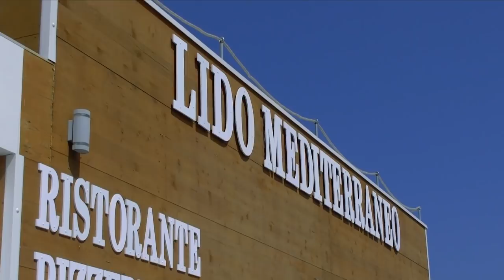Permette Signora in Cucina - Lido Mediterraneo Amantea - P2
IN ONDA SU LAC TV CANALE 19 DIGITALE TERRESTRE

Un programma ideato e condotto da:
Pino Gigliotti

Regia:
Carlo Giardino

Riprese:
Lucio Di Dona